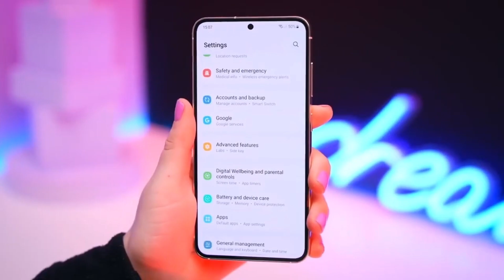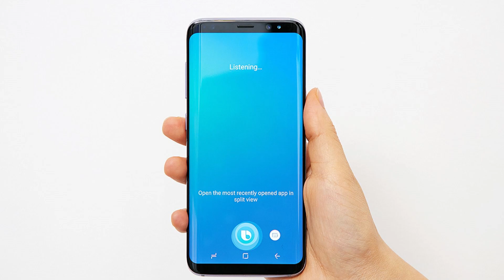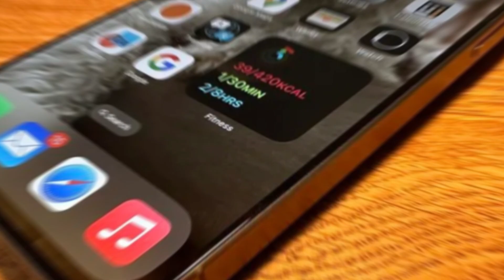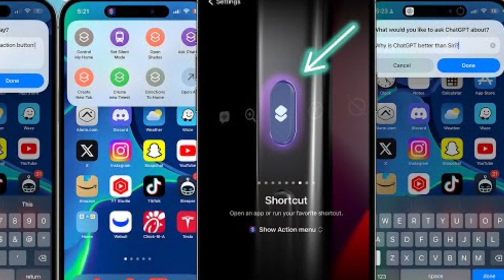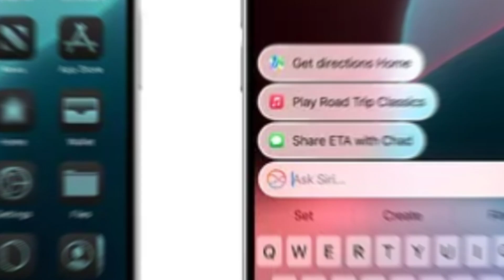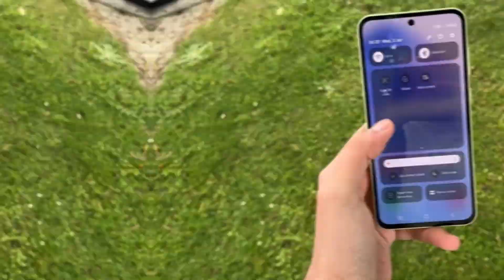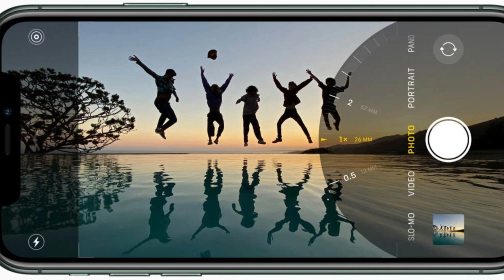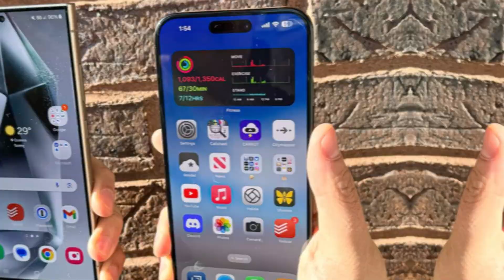Galaxy S25 Ultra: AI Revolution Begins in 2025!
The Galaxy S25 Ultra, powered by Snapdragon 8 Elite, is revolutionizing AI right in your hands. From on-device photo editing to a revamped Bixby assistant, this flagship smartphone showcases the future of technology. No cloud, no waiting—just instant results with unparalleled privacy. Get ready as Samsung redefines what’s possible with artificial intelligence and Snapdragon’s unmatched power.